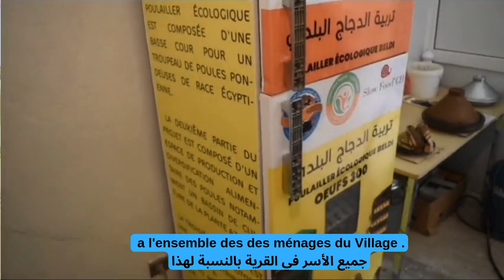Poulailler Écologique Imintizeght Ammelne Tafraout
Poulailler Écologique Imintizeght

La 1ère partie du poulailler   est composée d'une basse cour pour un troupeau de 40 poules pondeuses de race égyptienne.

 La 2eme  partie   est composé d'un espace de production d'aliments  des poules notamment un bassin de culture de la plante Azolla .

 La 3eme  partie,  est une couveuse automatique pour distribuer les poussins a l'ensemble des des ménages du Village .

Partenaires :
- ACEA
- Solwfood Suisse Travel.
- Cooperative   Tayaret